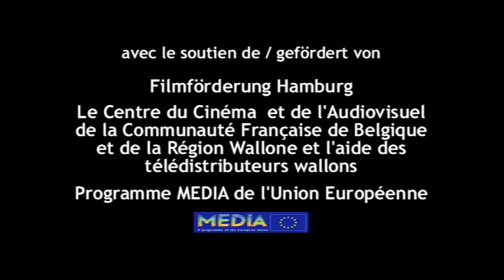Zersetzung der Seele